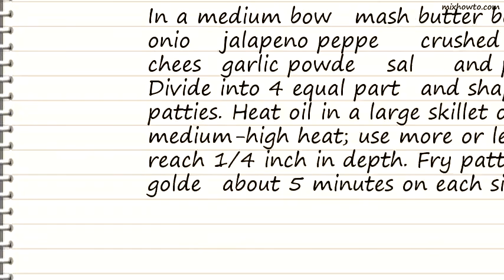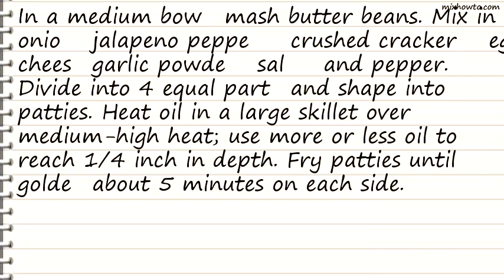Recipe Butter Bean Burgers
INGREDIENTS:
●1 (15 ounce) can butter beans, drained
●1 small onion, chopped
●1 tablespoon finely chopped jalapeno pepper
●6 saltine crackers, crushed